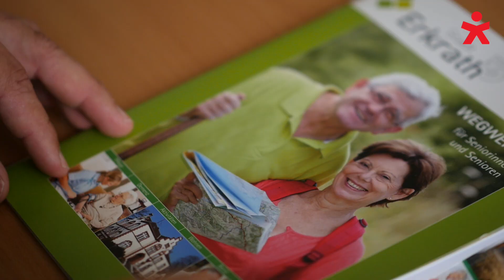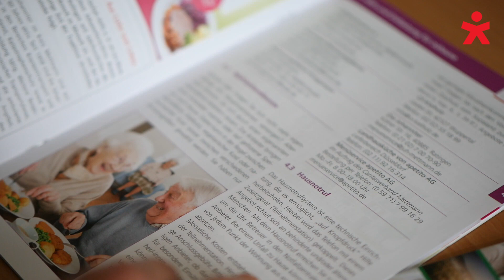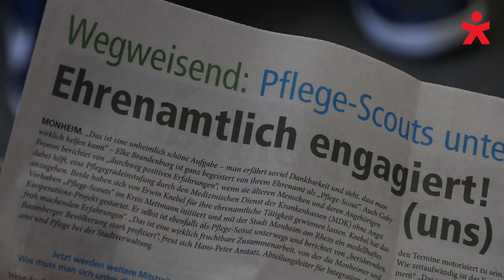Bundespreis Verbraucherschutz 2019: Pflege-Scouts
Der Bundespreis Verbraucherschutz 2019 in der Kategorie "Projekt" geht an die Pflege-Scouts aus dem Kreis Mettmann. Die ehrenamtlichen Scouts werden für ihren Beitrag im Bereich Pflege ausgezeichnet.
Mit der kostenlosen Unterstützung für Betroffene bei der Vorbereitung auf Besuche des Medizinischen Dienstes der Krankenversicherungen (MDK) leisten die ehrenamtlichen Pflege-Scouts einen wichtigen Beitrag für Verbraucherinnen und Verbraucher im Kreis Mettmann. Die Pflege-Scouts sind ein Angebot der Arbeitsgemeinschaft der Verbraucher im Kreis Mettmann.